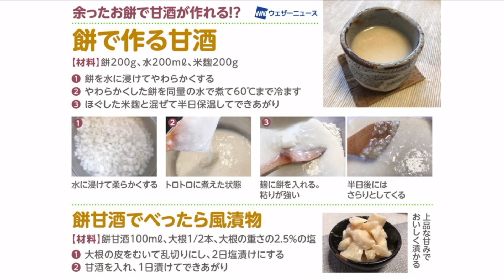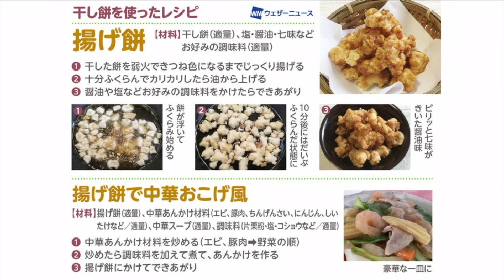鏡開きで余ったお餅の活用レシピ4選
正月気分も抜けて、日常生活が戻ってきました。1月11日に鏡開きを行う地域も多いのではないでしょうか。

正月が終わるとお餅が余って困る、放っておいたらカビてしまった、などという声をよく聞きます。とはいえ冷凍保存も場所を取ります。

そこで、発酵食コーディネーターで料理研究家の加藤なぎささんに、余ったお餅を最後までおいしくいただく活用法を伺いました。

2021年おすすめ天気アプリ ダウンロード数ナンバーワン！世界最大の気象情報会社ウェザーニューズが運営するNo.1お天気アプリ「ウェザーニュース」。予報精度は90%以上の一番当たる天気予報。